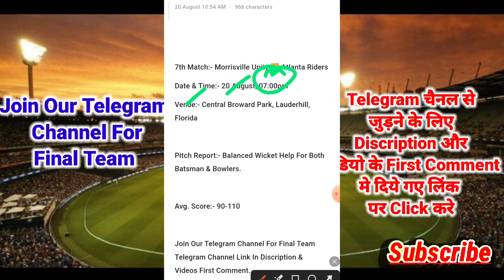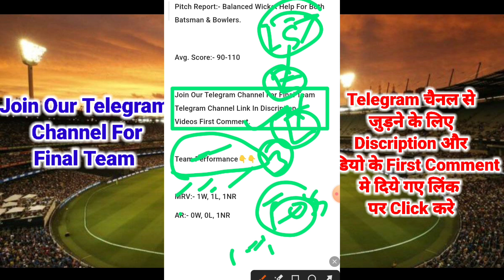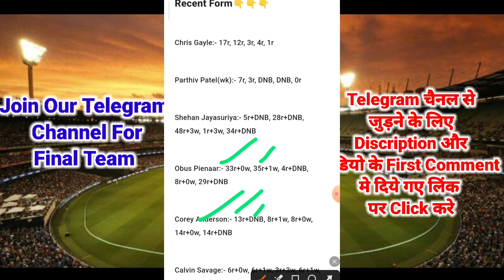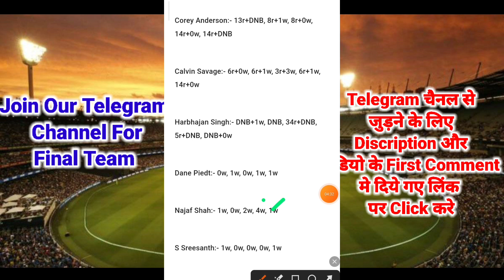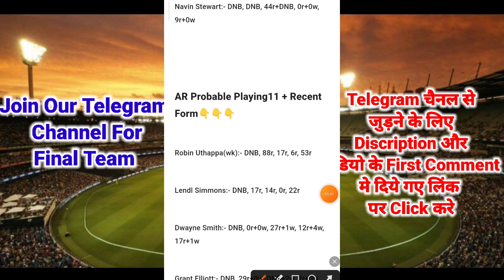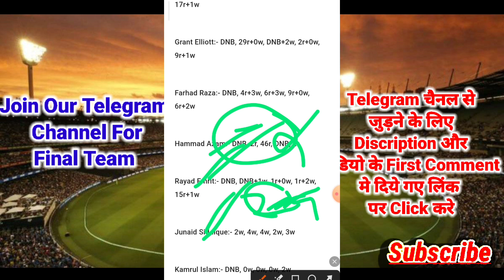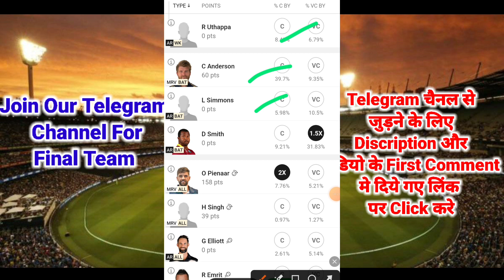MRV vs AR Dream11 Prediction, MRV vs AR Today Match Dream11 Team, MRV vs AR Dream11, USA T10 League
AR vs MRV Dream11 Prediction | AR vs MRV | AR vs MRV dream11 prediction team |MRVvsAR AR vs MRV Dream11 Prediction | AR vs MRV | AR vs MRV dream11 prediction team

AR vs MRV Dream11 Prediction🔥| AR vs MRV Dream11 Prediction | AR vs MRV Dream11 Team

AR vs MRV Dream11 team Prediction
AR vs MRV Dream11 analysis
AR vs MRV Dream11 USA Masters T10
AR vs MRV Dream11
AR vs MRV Dream11 Team
AR vs MRV Dream11 team today
Atlanta Riders vs Morrisville Unity Dream11
Atlanta Riders vs Morrisville Unity
Dream11 Today Match Prediction
Morrisville Unity vs Atlanta Riders
Morrisville Unity vs Atlanta Riders Dream11
Morrisville Unity vs Atlanta Riders Dream11 team today
Morrisville Unity vs Atlanta Riders Dream11 today match
Morrisville Unity vs Atlanta Riders Dream11 team
Morrisville Unity vs Atlanta Riders playing 11 T20
Morrisville Unity vs Atlanta Riders playing today
Morrisville Unity vs Atlanta Riders T20 today match playing 11
Atlanta Riders vs Morrisville Unity Capitals Dream11
AR vs MRV Dream11 today match
AR vs MRV Dream11 today team
AR vs MRV Dream11 today Prediction
AR vs MRV Dream11 team of today match
AR vs MRV Dream11 team today match

QUERY SOLVED 👇🏻

AR vs MRV pitch riport
AR vs MRV Report
AR vs MRV today match prediction
AR vs MRV 2023
AR vs MRV highlights
AR vs MRV Prediction
AR vs MRV playing 11
AR vs MRV to head
AR vs MRV score
AR vs MRV live match
AR vs MRV dream11 best team
AR vs MRV dream11 prediction
AR vs MRV match prediction
AR vs MRV live

Copyright discalimer under section 107 of the copyright act 1976 allowance is made for’’ fair use’’ for purposes such as ceiticisms,comment,news,reporting,teachers,scholarship and research.fair use is a permitted bu copyright statue that might otherwise be infringing,not-profit educationl or personal use tips the balance and in favour of fare use *